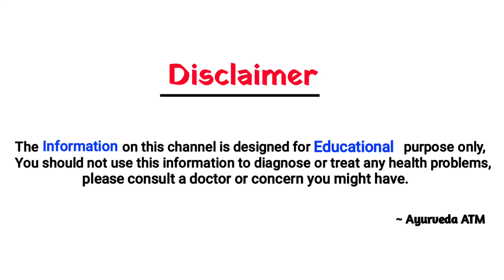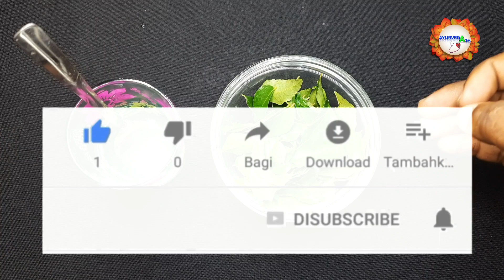10 साल पुरानी पथरी को सिर्फ 3 दिन मैं जड़ से खत्म करेगा यह अद्भुत नुस्खा,kidney stones treatment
डॉक्टर हैरान है पथरी को जड़ से खत्म देखकर | kidney stone treatment. pathri ka ilaj

सिर्फ 1 बार के पीने से, पथरी 100% जड़ से खत्म हो जाएगा। kidney stone treatment

1 बार इसे पी लो, पथरी जिंदगी में दुबारा नही होगा, pathri ka ilaj. kidney stone treatment.

20 साल पुरानी पथरी को सिर्फ आधे घंटे मैं जड़ से खत्म करेगा यह अद्भुत नुस्खा,kidney stones treatment

10 साल पुरानी पथरी को सिर्फ आधे घंटे मैं जड़ से खत्म करेगा यह अद्भुत नुस्खा,kidney stones treatment

20 साल पुरानी पथरी को सिर्फ 5 मिनट में हमेशा हमेशा के लिए खत्म करने का अद्भुत नुस्खा, kidney stones

80 साल पुरानी पथरी को सिर्फ 5 मिनट में हमेशा हमेशा के लिए खत्म करने का अद्भुत नुस्खा, kidney stones

100 साल पुरानी पथरी को सिर्फ 5 मिनट में हमेशा हमेशा के लिए खत्म करने का अद्भुत नुस्खा, kidney stones

 pathri ko gayab krne ka tarika, pathri gayab krne ke nuskhe in Hindi, kidney stones illaj, pathri ke gharelu nuskhe, kidney mei pathri, kidney mei pathri Ka aana, kidney stones treatment at home, stones, tej paat, water, kidney stones in 2 minutes, remove kidney stones, magical kidney stones treatment, पथरी का इलाज, पथरी की दवाई, पथरी को कैसे ठीक करें, Pathri problem, देसी दवाइयां